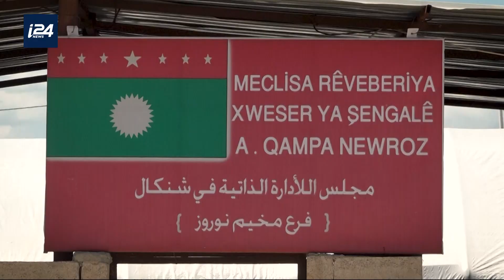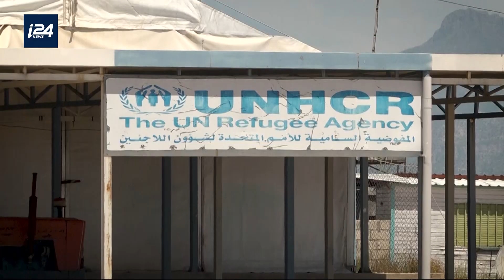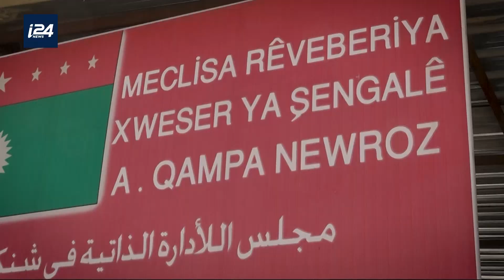Yézidis, des réfugiés pas comme les autres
Ahmad - "Notre cauchemar a commencé le 3 Aout 2014 au moment où Daesh a attaqué la région du Sinjar, qui est tombée rapidement dans leurs mains, sans aucune résistance. C'est là que le génocide du peuple Yézidi a débuté. Ceux qui ne sont pas morts ont fui vers les montagnes. Nous sommes restes près de deux semaines sans eau, ni nourriture jusqu’à ce que les combattants Kurdes du Rojava viennent nous sauver pour nous emmener chez eux…"
Le peuple Yézidi est une minorité religieuse kurdophone du Nord de l'Irak, principalement base autour du Mont Sinjar, entre la ville irakienne de Mossoul et la frontière syrienne. Un peuple qui fait partie des populations les plus anciennes de la planète avec une croyance apparue il y a plus de 4000 ans. Mais à l'été 2014, les Yezidis sont la cible de massacres dès le début de l'offensive de Daesh dans la région. Plus de 3000 d'entre eux sont tués dès les premiers jours. Plus de 6000 autres, dont une majorité de femmes et d'enfants, ont été kidnappes et réduits à l'esclavage par les membres de l'organisation Etat Islamique. Des crimes contre l'humanité et un génocide selon les Nations-Unies. Ahmad et sa famille font partie de ces quelques milliers de Yézidis à avoir pu trouver refuge il y a bientôt 5 ans dans ce camp spécialement mis en place par les autorités kurdes du Rojava…